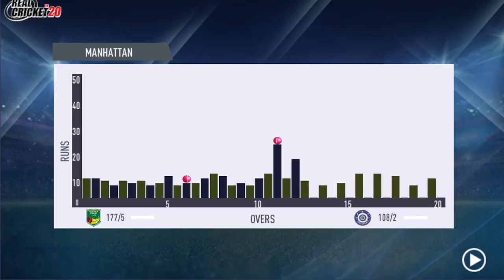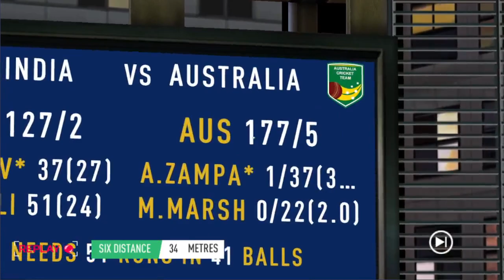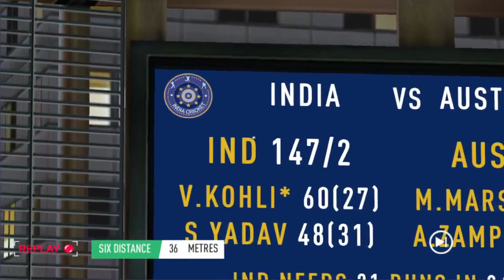IND vs AUS 1st T20 Match Highlights | India vs Australia | Mohali Stadium | Real Cricket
Hello Guys Welcome to IND vs AUS 1st T20 Match Highlights 2022 | ind vs aus 1st t20 2022 highlights | Hotstar USA AUS Tour of IND 2022 Highlights 2022 | today ind vs aus match highlights 2022 | today aus tour of ind 2022 | Real Cricket 20 - Nine Sports Live

NOTE :
( This is not real Match Highlights Because this is a Real Cricket 20 Mobile Gameplay & This is IND vs AUS T20 Gaming Series FINAL OVER MATCH

Your Queries;
nine sports live
nine sports
aus vs ind live match today
india cricket
australia cricket